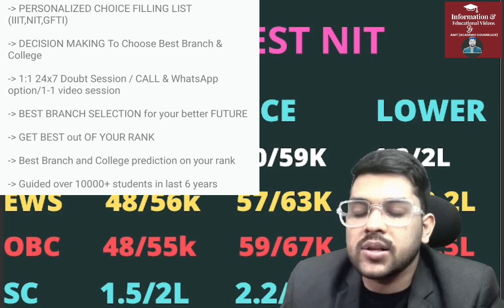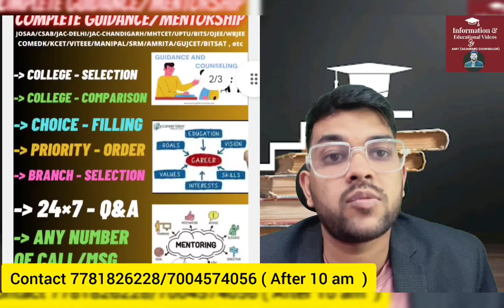CSAB Counseling 2024 Rank vs Lower NIT ✅ | Category wise cutoff for all branch 🔴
(CSAB Counseling 2024 Complete guidance upto admission)

(You can register to ask all questions about Josaa/Csab counselling 2024-Get all your doubts solved )

(Register here for all Counseling guidance upto admission based on jee score)

1-1 Guidance will be provided Until your final admission

24×7 Call and msg facility available

(CSAB Counseling 2024 Rank vs all NIT/IIIT/GFTI For CSE branch)

(CSAB 2024 Complete schedule)

(CSAB 2024 Rank vs all NIT , category wise safe score for all branch )

(CSAB 2024 Rank vs all NIT/IIIT/GFTI , category wise safe score)

( CSAB Complete Counseling process step by step)

(CSAB COUNSELING 2024 total number of seats available for each category)

(CSAB Counseling 2024 CRL or Category rank which will be used ? )

CSAB 2024
CSAB 2024 Lower NIT all branch cutoff rank
CSAB 2024 Lower nit cutoff rank
expected cutoff rank for all nit college
CSAB 2024 safe rank for all branch
CSAB 2024 all category safe rank for all nit
CSAB 2024 all category safe rank for all branch
CSAB 2024 all gfti college safe rank for all branch
 CSAB 2024 all nit expected cutoff rank
CSAB 2024 Lower nit safe rank
csab 2024 Lower nit rank
all nit college safe rank for all branch
jee
jee score